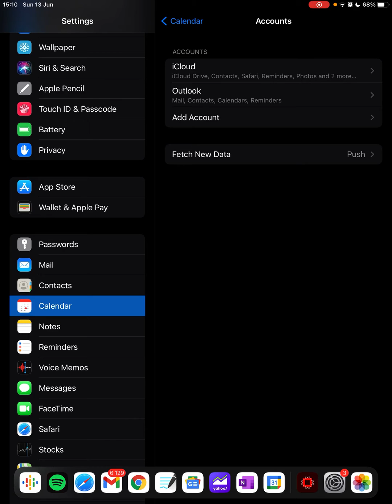My Apple Calendar has been hacked! How to fix on iPhone/IPad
In this video I show how to remove unwanted/hacked messages from your iPad/iPhone calendar!